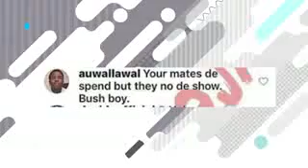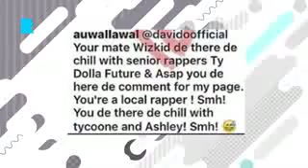Wizkid he abused davido he don't know how to swag and spend money